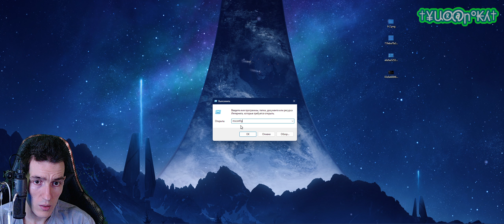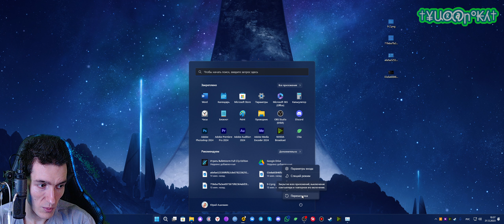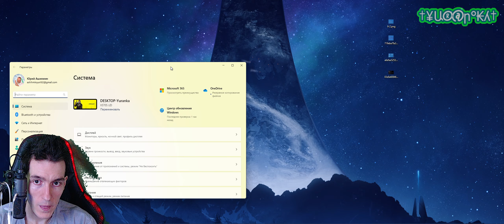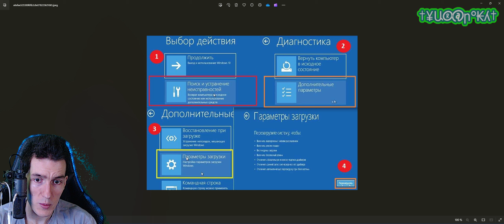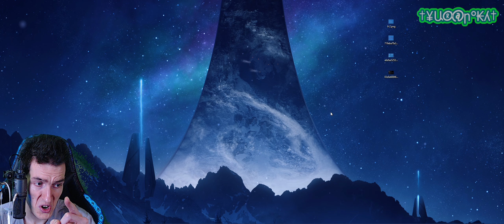Как ВОЙТИ в "БЕЗОПАСНЫЙ РЕЖИМ" в Windows 7, 8, 10, 11 | 4 СПОСОБА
00:00 - Вступление
01:00 - 1-ый способ - Через "Конфигурация системы"(msconfig)
03:35 - 2-ой способ - ЗАЖАТЬ "SHIFT" и выбрать "ПЕРЕЗАГРУЗКА"
03:45 - Синий экран с предложенными вариантами загрузки (Win 10\11)
04:35 - 3-ий способ - Через "Восстановление" (ТОЛЬКО Windows 10\11)
05:25 - 4-ый способ - При включении ПК, ВКЛЮЧАТЬ и ВЫКЛЮЧАТЬ НЕСКОЛЬКО РАЗ